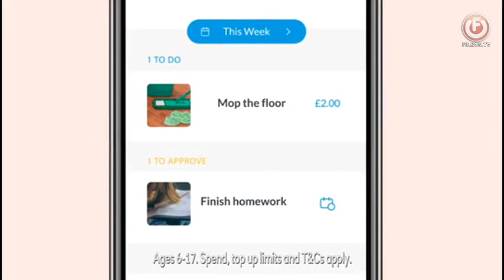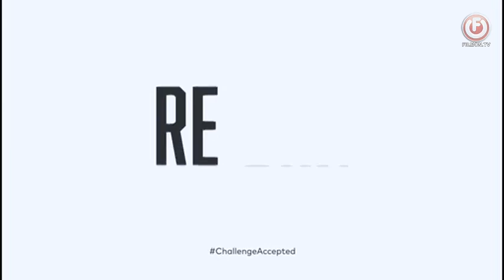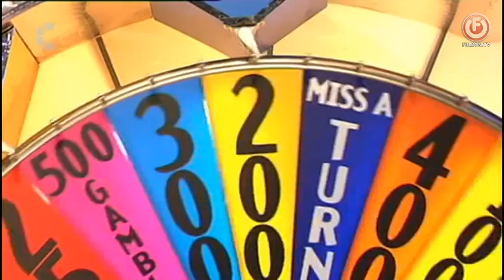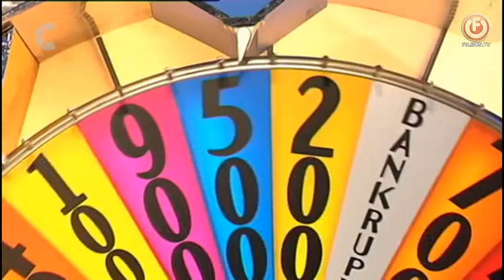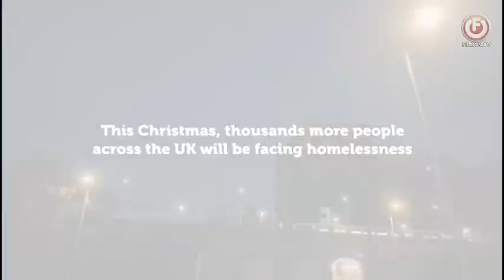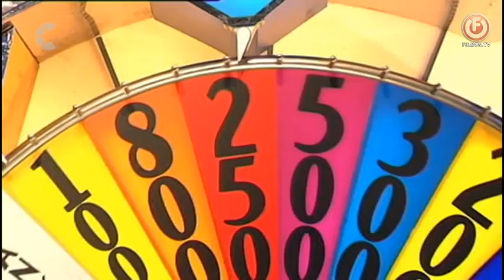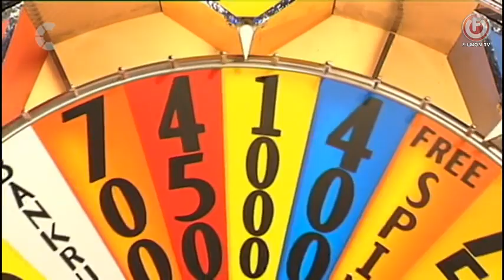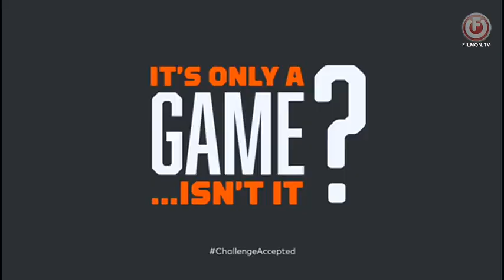UK WOF Series Finale